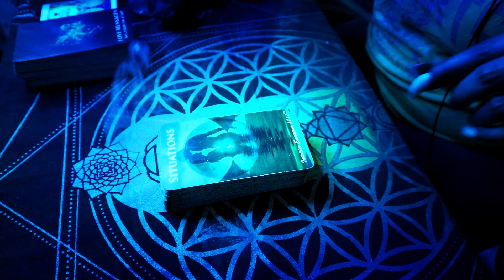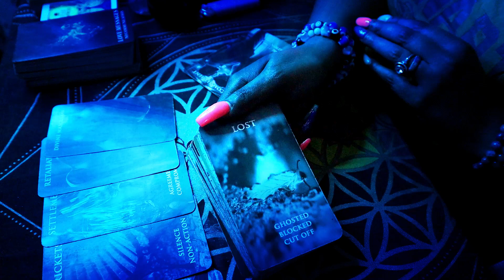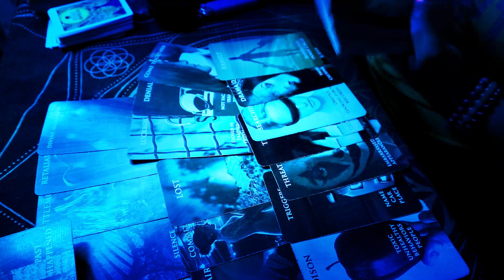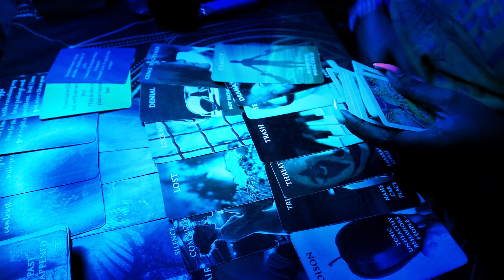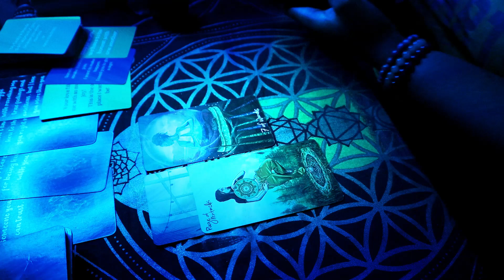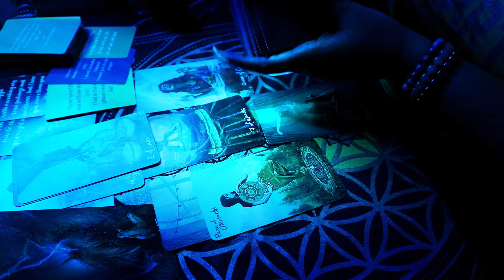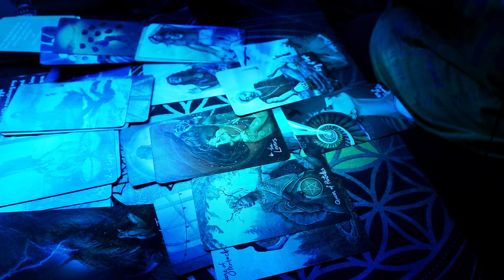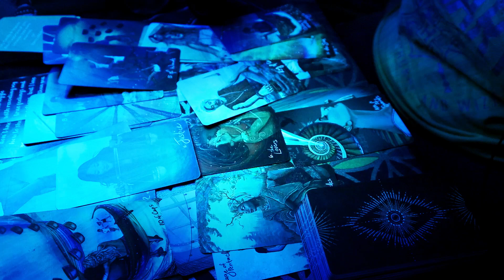DIVINE FEMININE & MASCULINE ❤️‍🔥 "CanNOT get you off my Mind!" YOU ARE ALL THIS DM/DF WANTS! Tarot